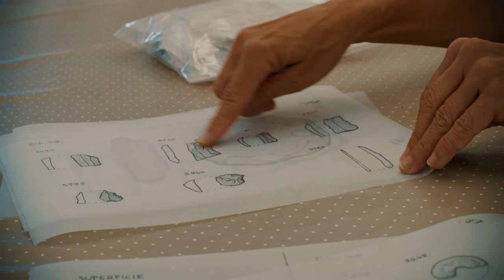Ticino | Hunting for mysteries in time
In Tremona, an Archaeological Park, since 2016, just put on 3D glasses and History will appear in front of your eyes in the form of food, artisans, weapons, and jewellery. Also many questions, some of which we put to Alfio Martinelli who began investigating this hill in 1988.